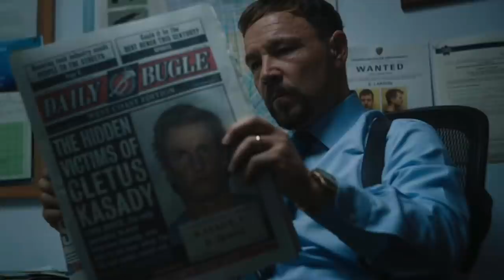Toxin Comic Origins | Venom: Let There Be Carnage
Follow Garrick on twitter
Follow Nick on twitter
Like our Facebook page for regular updates!

Today's video outlines the comic history and origins of Pat Mulligan, the man who would go on to become the offspring of Carnage, Toxin. Toxin, unlike Carnage ends up as a hero who works alongside the New Avengers and Spider-Man.